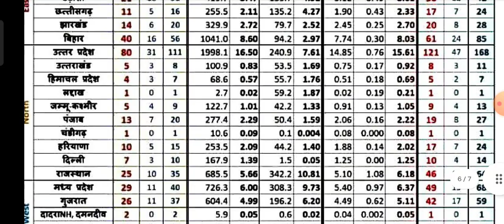Daily current affairs ( India and haryana) 26 April 2023